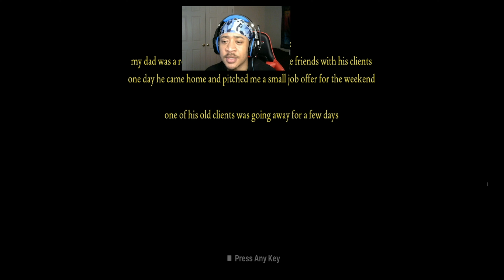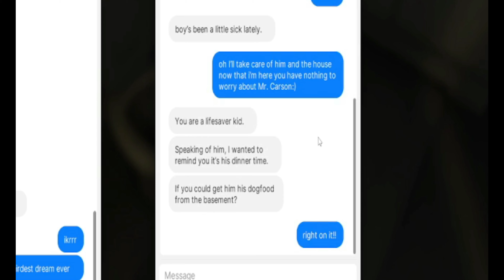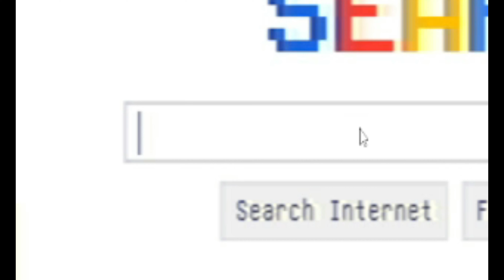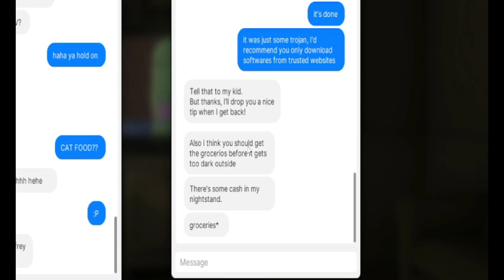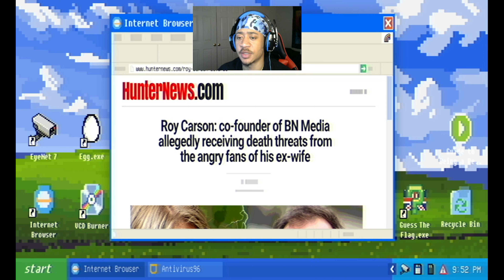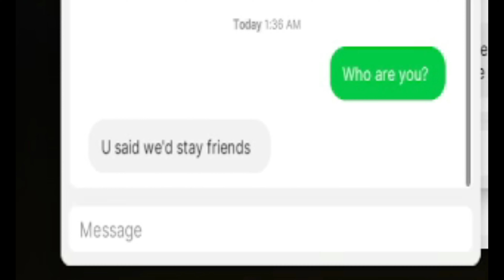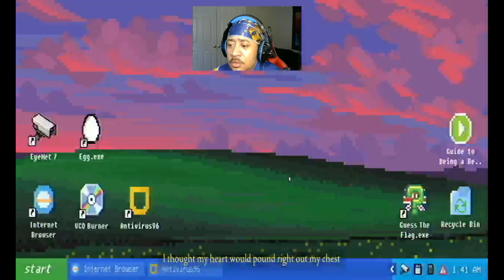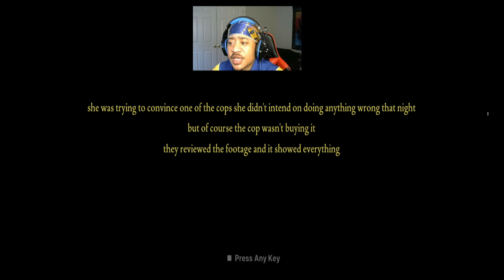SHE WOULDN'T GET OFF MY PORCH!| Terrified Tuesday Part 3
Hey guys, its Junyah here. This is my newest segment on here which is called TERRIFIED TUESDAY. Every Tuesday, I find find a scary game or you guys comment any scary/spooky games that I play. Thanks for coming to my c channel and I hope you ENJOY. MWAH